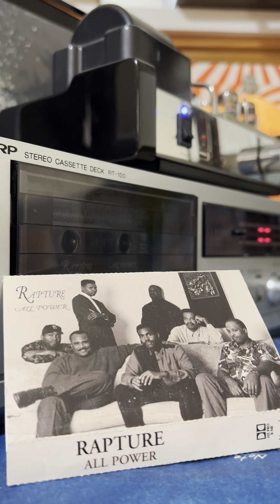Rapture - All Power - Indie R&B New Jack Swing Funk Gospel Soul Private Press Carbondale, IL 1993